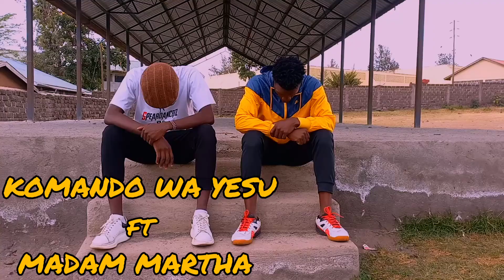YAMEBADILIKA CHALLENGE. komando wa Yesu | Speardancerz